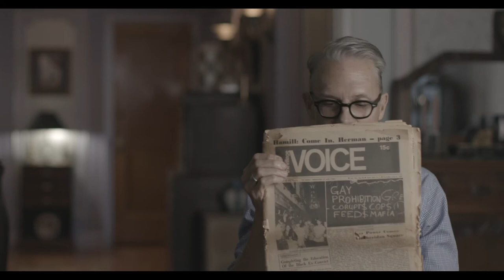Robert E Bryan | The Stonewall Oral History Project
Interview with Robert Bryan on May 8, 2018 at Robert's house in the East Village. interviewed by Joey Plaster.